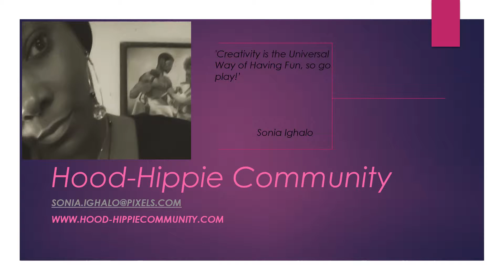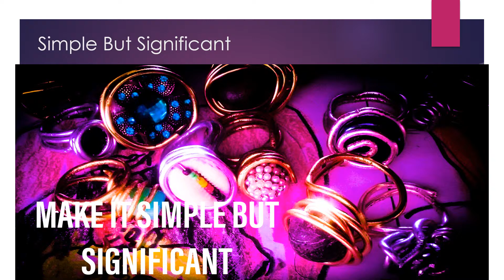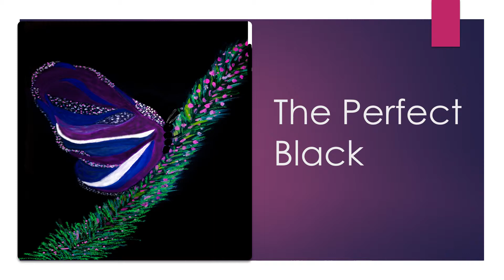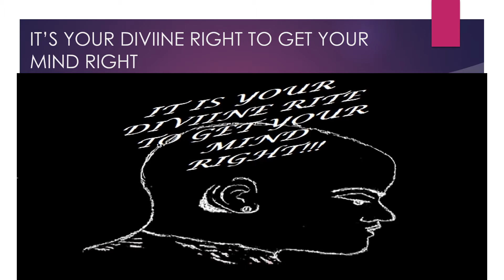HOOD HIPPIE COMMUNITY Art for Thought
Musical and Artistic enlightened summary of my thoughts within the art.